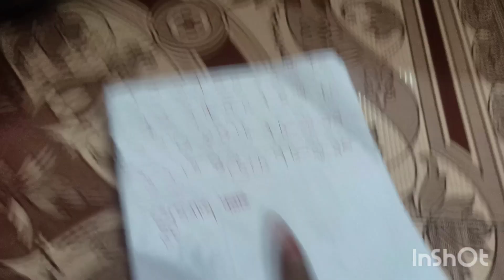ভাই নিয়ে এল আমার পছন্দের একটা জিনিস|1 opund cake বানালাম|Lucky Bamboo@sangitasdailyvlogs190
ভাই নিয়ে এল আমার পছন্দের একটা জিনিষ | 1 opund cake বানালাম | Lucky Bamboo ‎@sangitasdailyvlogs190

Indian mom Busy lifestyle
Indian mom Busy Rutine

keep supporting gyz 🙏🙏

Sangita rana
daily vlog
bangla vlog
indian vlog
bengali housewvl
bengali vlogger
dadi ka birthday
indian lifestyle vlog bengali
soumi vlog
bangladeshi vlogger
bengalsang
breakfast indian

housewife routine
indian vlogger
lifestyle blog
sangvl
sangita vlogs
Sangita's vlog
SOumi
soumi bengali vlogger
tripura vloog
vlog housewife

vlo

vlo

benghousewife
soumi vlog
bangla vlog
daily vlog

|| bangali vlog||daily lifestyle vlog

🥰 😍😍my daily vlog||bangali vlog

welcome to my new vlog|||watch my video

Indian  vlog.bengali family vlog.indian housewife
vlog.indian
lifestyle vlog.bengali lifestyle vlog.bangli
vlogger.bangladeshi
vlogger.indian vloggerindian vlogger ,indian daily
vlog.bengali
daily vlog.bengali couple vlog.a day in my life,indian
housewife daily
routine.berngali daily Ilife.bangla housewife vlog.bangla
lifestyle
vlog.kolkata couple vlog.funny vlog.bengali funny
vlog.